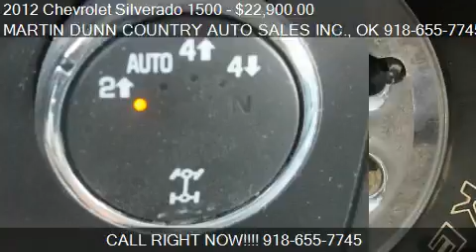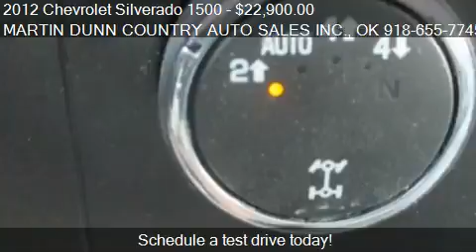2012 Chevrolet Silverado 1500 LT 4x4 2dr Regular Cab 6.5 ft.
This 2012 Chevrolet Silverado 1500 LT 4x4 2dr Regular Cab 6.5 ft. SB is for sale in POTEAU, OK 74953 at MARTIN DUNN COUNTRY AUTO SALES INC..
Engine: V8 5.3L V8
Transmission: Automatic 6-Speed
Color: White
Mileage: 41101
Contact MARTIN DUNN COUNTRY AUTO SALES INC. 3003 North Broadway POTEAU, OK 74953 to test drive this 2012 Chevrolet Silverado 1500 LT 4x4 2dr Regular Cab 6.5 ft. SB today.